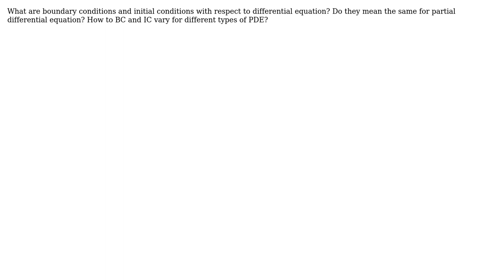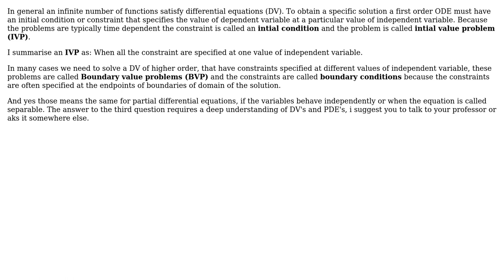Engineering: Differential equation (2 Solutions!!)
Engineering: Differential equation

With thanks & praise to God, and with thanks to the many people who have made this project possible! | Content (except music & images) licensed under CC BY-SA | Music | Images & others | With thanks to user Sam Farjamirad user nakamura user Jeffrey J Weimer and the Stack Exchange Network Trademarks are property of their respective owners. You are responsible for your own actions.